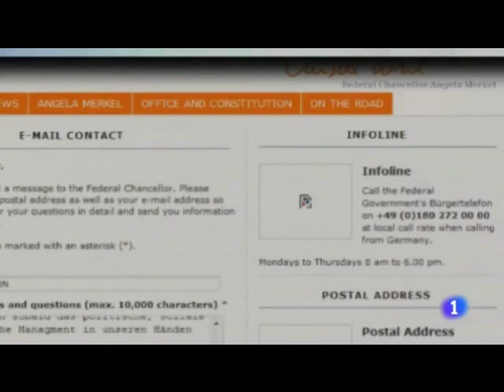BRAINS IN MOTION en tve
El colegio bilingüe Brains lleva a cabo el proyecto Brains in Motion, que fue noticia destacada en el Telediario de RTVE   día 16 de mayo.

Alumnos de entre 13 y 18 años aportan medidas anticrisis, dirigidas a políticos y líderes de opinión a través a de correo electrónico.